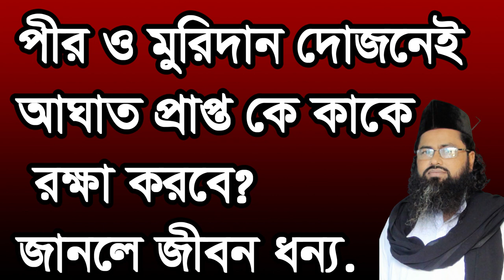আঘাতে আঘাতে পীর শেষ ভক্ত শেষ , agate agate pire ses vokto ses